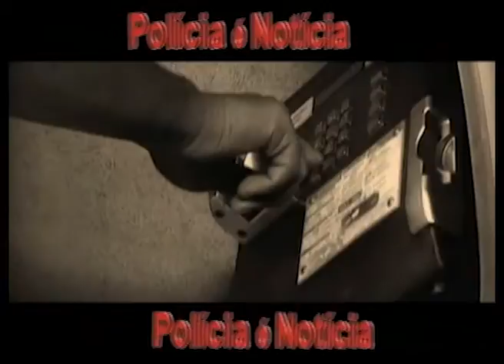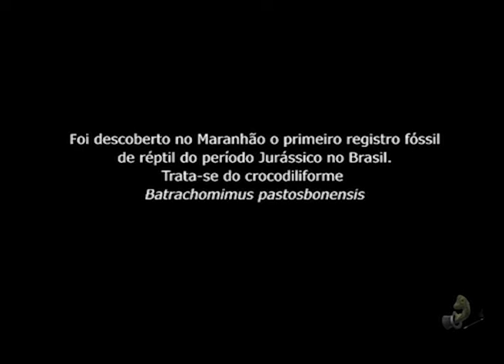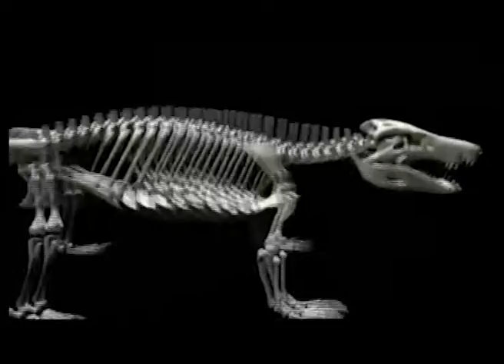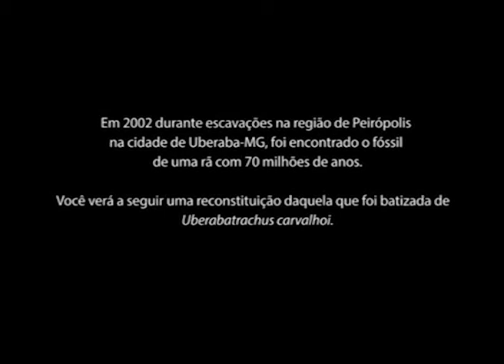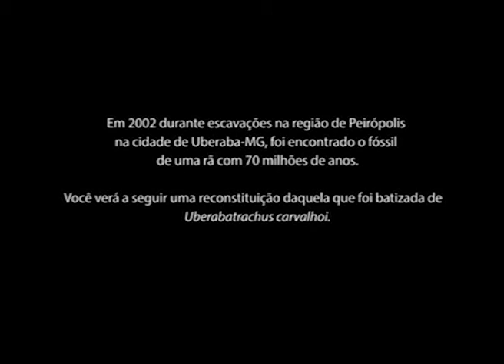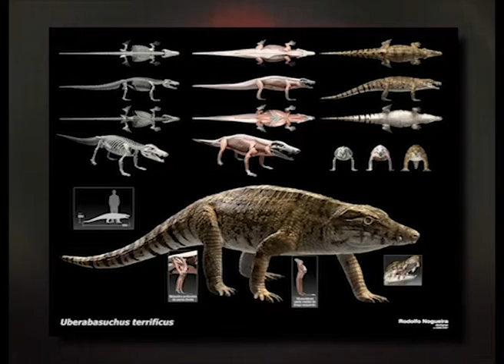TV MAIS Uberaba - Entrevista com paleoartista Rodolfo Nogueira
Tive a honrosa oportunidade de ser entrevistado no Programa Polícia é Notícia apresentado pelo repórter Luis Cláudio Faria através da TV MAIS de Uberaba-MG. O programa foi transmitido ao vivo no dia 27/08/2014.

Pude falar sobre o processo de ilustração de um dinossauro, ou seja, paleoarte, sobre minha carreira e projetos futuros...

Viva a Paleoarte!!!